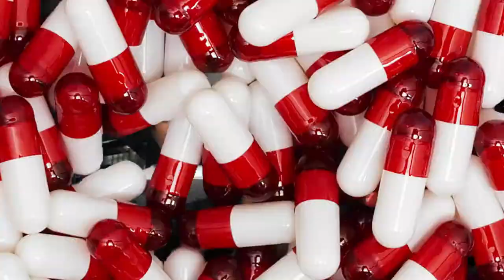Jimmu - Ride With Me (OMV)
Shot by Brobe Werty (akodiay si kuan)
Edited by Sensei Yezu
Additional vox - Sensei Yezu

HUGE THANKS TO STASH.

shouts to sir Ivan and to all stashmates